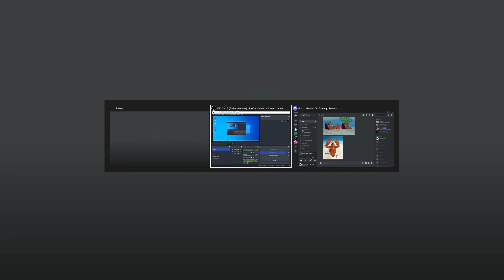Do NOT PLAY This Roblox Horror Game At Night (Deadly Content)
I recommend playing this game with a friend and some headphones on. A TRULY creepy experience. Short Creepy Stories DOES IT AGAIN!